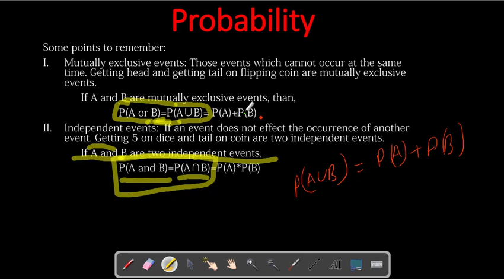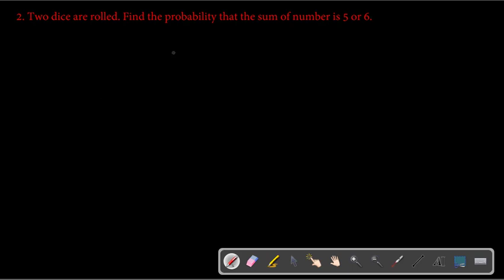Probability ||compulsory math|| Part 1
This is the first part of probability where i had talked about fundamental of probability. we had talked about mutually exclusive events, independent events, cards.
hi, i am girish bhattarai and if you have any problem or queries, you can message me in my facebook page: